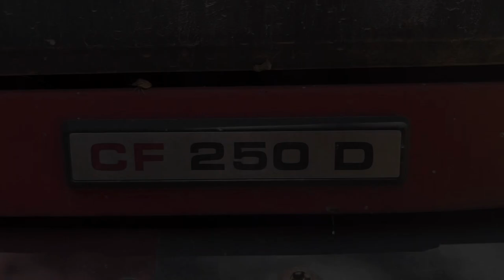VANLIFE la rinascita del BEDFORD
Un nuovo progetto chiamato VANLIFE
La rinascita del BEDFORD

I nostri accesori :
Barra a led
Sacco a pelo
Luce frontale